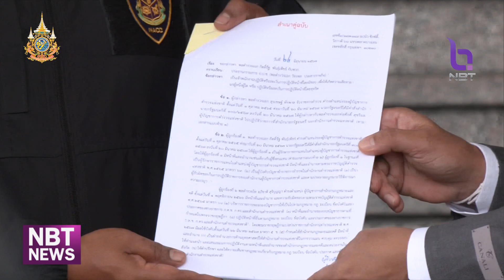นายกฯ ย้ำ ประชุม ก.ตร. พรุ่งนี้ พิจารณาเรื่อง "บิ๊กโจ๊ก" ข่าวค่ำ วันที่ 25 มิถุนายน 2567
สำหรับการการประชุมคณะกรรมการข้าราชการตำรวจ  หรือ ก.ตร. ในวันพรุ่งนี้ (26.มิ.ย.) นายกรัฐมนตรี ย้ำว่า จะพิจารณาเรื่องของพลตำรวจเอกสุรเชษฐ์  ไม่ใช่แค่เรื่องจะกลับหรือไม่กลับ สตช. แต่เป็นเรื่องรายละเอียดในข้อกฎหมายทั้งหมด